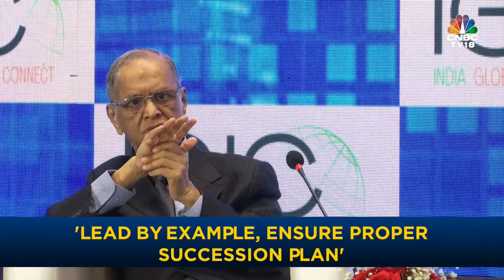India Global Innovation Connect | In Conversation With Narayana Murthy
CNBCTV18Exclusive | Shreen Bhan speaks to Narayana Murthy, founder of Infosys at India Global Innovation Connect about startup ecosystem, corporate culture, financial health of the co & more.